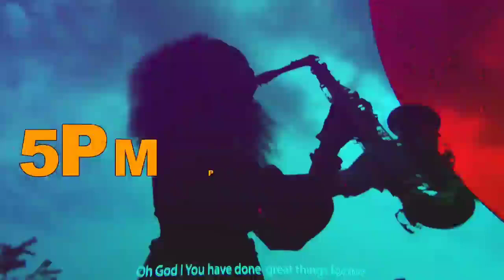Celestial Praiz 2022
Celestial Praiz is Minstrel Celestine Donkor’s annual concert which seeks to bring believers of all denominations together to praise and worship God through soul-lifting song ministrations from a carefully selected music ministers across the African continent and beyond.

This year’s edition is the ninth edition and will be headlined by Minstrel Celestine Donkor and supported by Yadah(Nigeria), Joel Lwaga( Tanzania), Mercy Masika (Kenya), Mkhululi Bhebhe( South Africa) Obaapa Christie, Kofi Owusu-Peprah and Bethel Revival Choir among others.

Celestial Praiz 9 is under the theme “Atmosphere for Testimonies “.
Date: 6th March, 2022.
Venue: Dominion Sanctuary, Victory Bible Church, Awoshie.